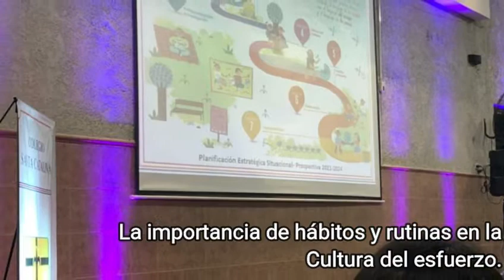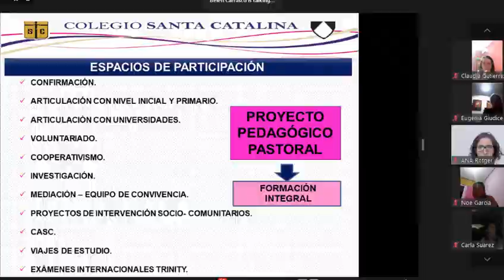ESPACIOS DE ENCUENTRO FAMILIA-ESCUELA.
ʟᴀ ᴘʀᴏᴍᴏᴄɪóɴ ᴅᴇ ᴇsᴘᴀᴄɪᴏs ᴅᴇ ᴘᴀʀᴛɪᴄɪᴘᴀᴄɪóɴ ʏ ᴄᴀᴘᴀᴄɪᴛᴀᴄɪóɴ ᴘᴀʀᴀ ʟᴀs ғᴀᴍɪʟɪᴀs ɴᴜᴛʀᴇɴ ʏ ғᴏʀᴛᴀʟᴇᴄᴇɴ ʟᴀ ᴀʟɪᴀɴᴢᴀ ᴇsᴄᴜᴇʟᴀ- ғᴀᴍɪʟɪᴀ .

Agradecemos a cada familia por haber transitado este año en nuestra propuesta institucional, siendo corresponsables  en la trayectoria escolar de sus hijas, nuestras estudiantes.